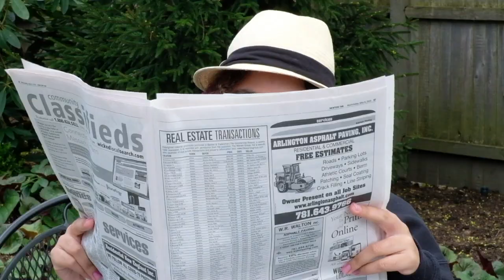Who Got the Number?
Originally performed by Pigmeat Markham